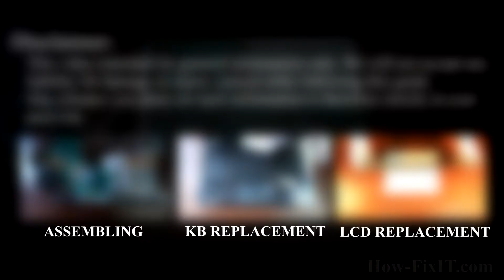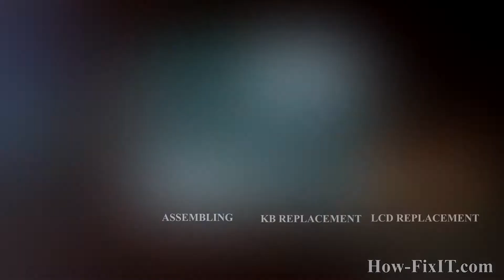HP Pavilion dv6-3000 Series Disassembly, Fan Cleaning, and Thermal Paste Replacement Guide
In today's DIY guide, I'll tackle CPU overheating issues by disassembling your HP Pavilion dv6-3000 laptop, cleaning the fan, and replacing the thermal paste.

*DESCRIPTION*
Welcome to HowFixit! Today's DIY guide tackles CPU overheating issues by disassembling your HP Pavilion dv6-3000 Series laptop, cleaning the fan, and replacing the thermal paste. Ensure your laptop's longevity and efficiency - it's the ultimate fix!

*Video Content:*
1. Laptop Disassembly

2. Fan Cleaning

3. Thermal Paste Replacement

4. Performance Benefits

5. Laptop Reassembly